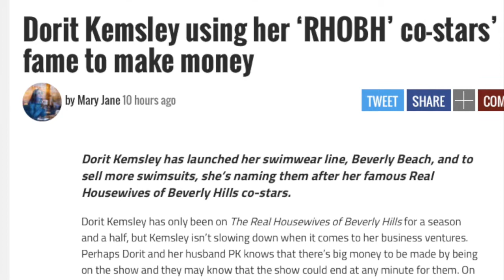Adrienne Maloof promo clip